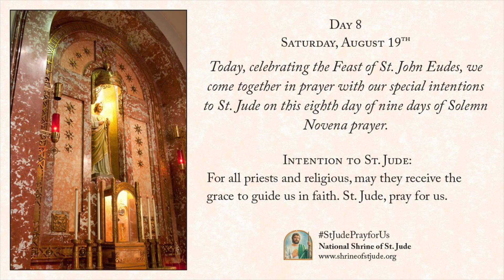Day 8 - Solemn Novena to St. Jude for Healing August 2023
Saturday, August 19th, the eighth of nine days of the August Solemn Novena to St. Jude for Healing 2023. For more information on the National Shrine of St. Jude,
Today, celebrating the Feast of St. John Eudes, we come together in prayer with our special intentions to St. Jude on this eighth day of nine days of Solemn Novena prayer.

For all priests and religious, may they receive the grace to guide us in faith. St. Jude, pray for us.